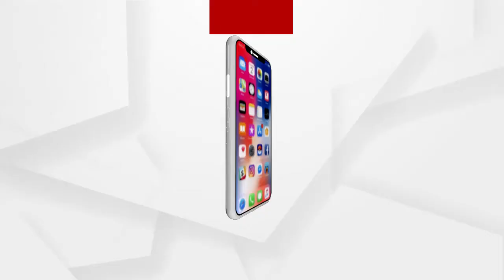ପୁଣି ଘାରିଲା ମାଓବାଦୀଙ୍କ ଭୟ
ସ୍ବାଭିମାନ ଅଂଚଳର 85 ପରିବାର ନିଜର ଭିଟ୍ଟା ମାଟି ଛାଡି 2 ଦିନ ହେଲାଣି ଚିତ୍ରକୁଣ୍ଡା ଥାନା ଅର୍ନ୍ତଗତ ରାଜୁଲକୁଣ୍ଡାରେ ଥିବା ଏକ ସରକାରୀ ଫଳ ବଗିଚାରେ ଦିନ କାଟୁଛନ୍ତି...
ଅଧିକ ଖବର ପାଇଁ ଡ଼ାଉନଲୋଡ କରନ୍ତୁ “Argus News” ଆପ୍